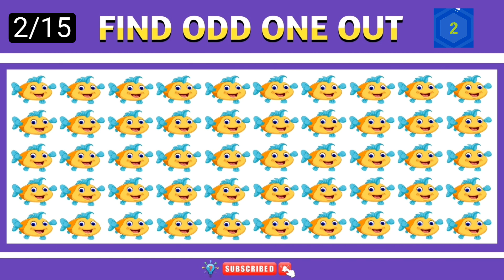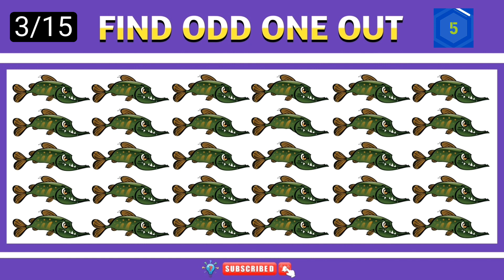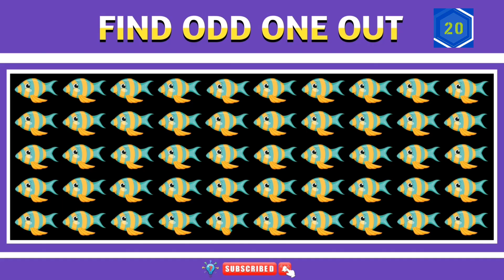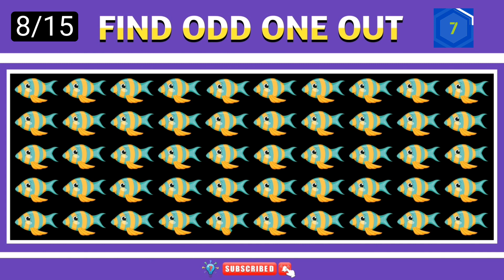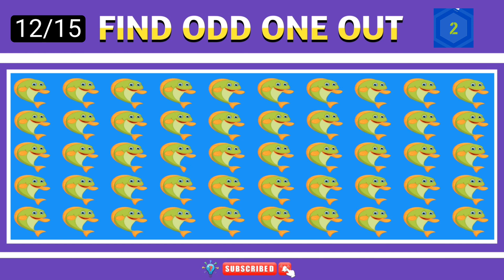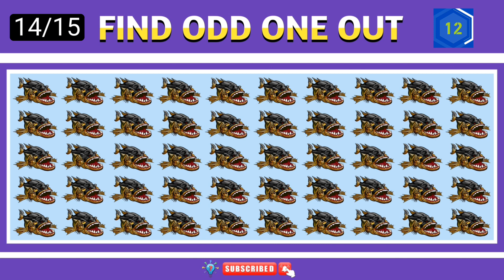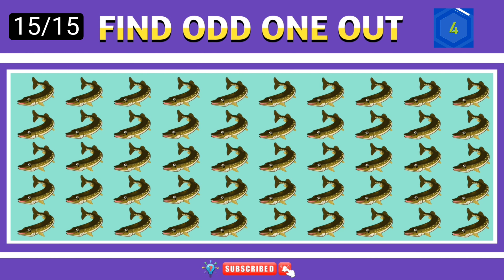Find the odd one out 🐟🐠🐋fish | Spot the difference | Emoji Puzzle Quiz | #077